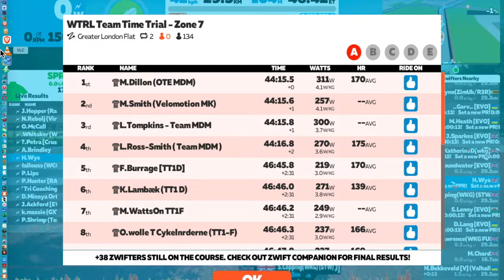20220303T1805+10.5 WTRL TTT Greater London Flat x2 1x WKG FUN [x1]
Katherine, Simon, Andrew, Hal.
Andrew struggling to get Covid out of him. He had to work really hard.
Katherine, as usual, helping at front and rear.
Simon warmed up slowly and moved to the front (towards the end off the front).
Legs struggled today. Couldn't get cadence up.
But from beginning to end, we were fairly together in many ways.
All we need to do, to really perfect our racing, is to tune in to in-line racing. This so as to increase the amount of collective draft. This, and increase communication a bit more (for instance when someone is struggling, let us know before being gapped), and let those that go on the front and stretch the team out, know what is going on behind them. Somehow I don't think FUN are likely to aspire to that (though I do). Tuning and optimising our racing, just for the challenge of it, treating this team racing as an art.